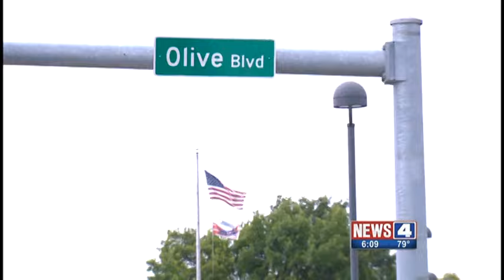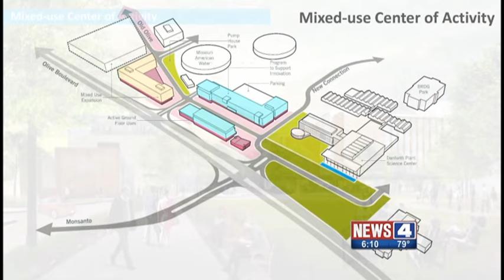Creve Coeur, MO: International Science Center?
Creve Coeur, MO is already home to Fortune 500 Agribusiness Monsanto and the Donald Danforth Plant Science Center. However, the St. Louis Economic Development Partnership is armed with a half-million dollar federal grant is using to develop a plant to transform the intersection of Olive and Lindbergh Boulevards in a place where the 750 plant science Phd's in place can reside, research  and relax. Originally broadcast July 8, 2016